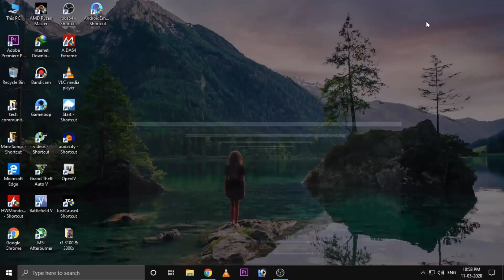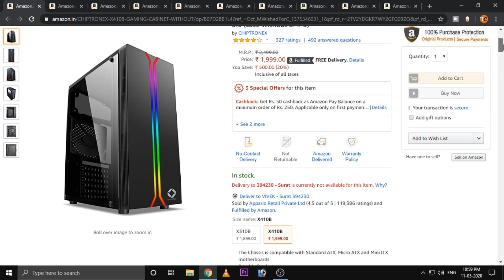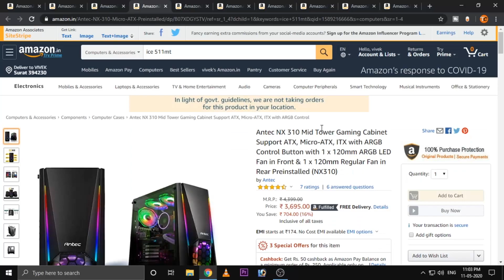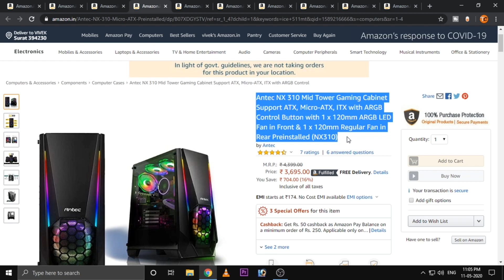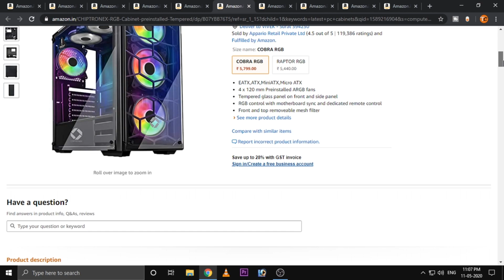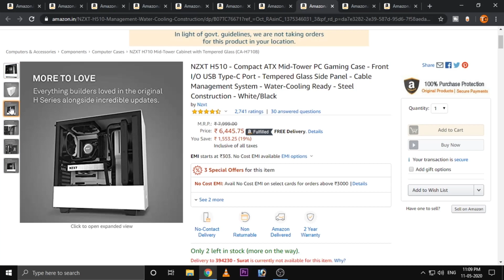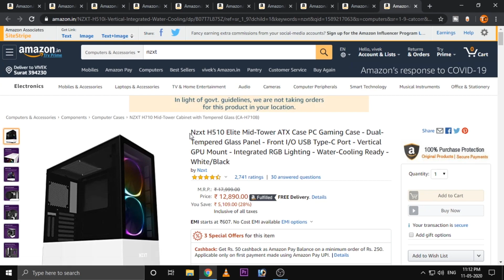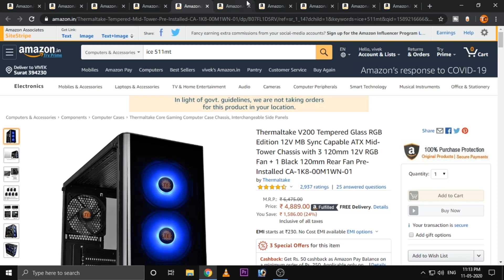Top 10 Best Budget PC Cabinets in India [2020]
Contact here for pc builds or whats app us - hello guys in this video i had talked about all the best PC Cabinets for your PC Build in this video. These are the latest 2020 best value for money cabinets. These cabinets range from low-mid budget and are below 10000 rupees. These cabinets are fully RGB supported and looks great for your gaming pc build.
Thanks!

Cabinet 1
CHIPTRONEX X410B .

Cabinet 2
Ant Esports ICE-200TG .

Cabinet 3
Ant Esports ICE-511MT  . not available

Cabinet 4
Antec NX 310 .

Cabinet 5
Thermaltake V200 .

Cabinet 6
CHIPTRONEX Cobra.

Cabinet 7
Cooler Master MasterBox MB520 .

Cabinet 8
NZXT H510 .

Cabinet 9
Antec NX 800 .

Cabinet 10
Nzxt H510 Elite

   ** Buy 3rd Genration Ryzen Cpu **
1. Ryzen 3 3200g
2. Ryzen 5 3400g
3. Ryzen 5 3600
4. Ryzen 5 3600X
5. Ryzen 7 3700X
6. Ryzen 9 3900X
7. Ryzen 5 3500
8. Ryzen 3 3100

2.GTX 1650 Super
3.GTX 1660 Super
3.Rtx 2060 Super
4.Rtx 2070 Super

1.LG IPS 75Hz monitor
2.Accer 24inch curve
3.Accer 165hz monitor
4.LG 240Hz Monitor
5.Accer 4k monitor
6.HP 22-inch 75hz

        **Buy Best Budget Gaming Keyboard**

1.Cosmic Byte CB-GK-12
2.Ant Esports MK1000
3.Cosmic Byte CB-GK-14
4.Ant Esports MK3400W
5.CORSAIR K55 RGB

         **Buy Best Budget Gaming Mouse**

1.Redgear X12 Pro
2.Logitech G402 Hyperion
3.Logitech G304 Lightspeed
4.Logitech G502 Hero
5.Corsair CH-9301011-AP

         ** Cheapest 6 Core Cpu **

1.Ryzen 5 1600

      **Best Budget Gaming Cpu From Intel**

1.i3 9100f
2.i5 9400f
2.i7 9700f
3.i9 9900k

Components Which i use

Buy If u also want best components in its segment

best budget gaming cabinet india
best pc cabinet under 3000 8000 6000
rgb gaming cabinet review
low budget gaming rgb cabinet
top gaming cabinet under 5000